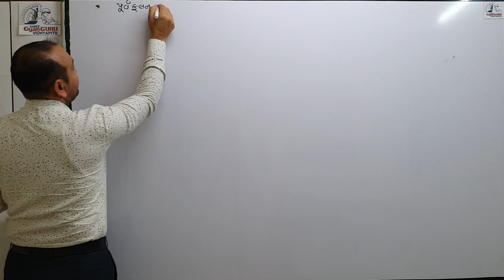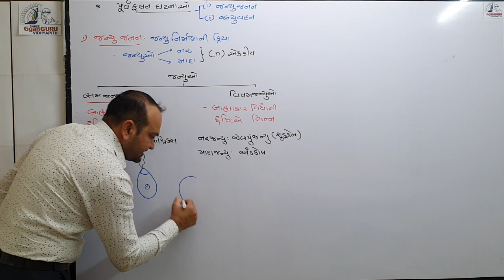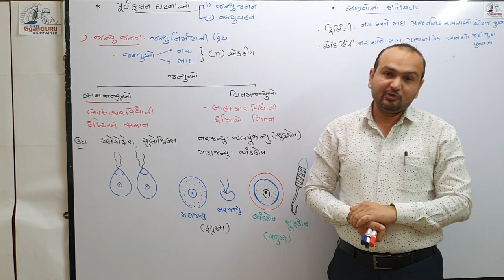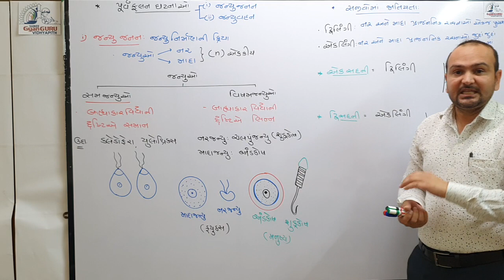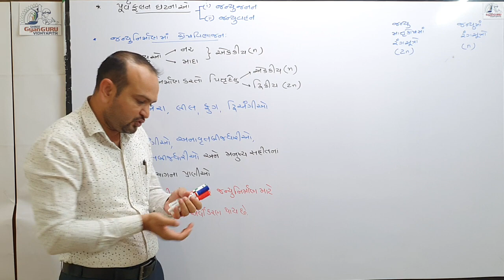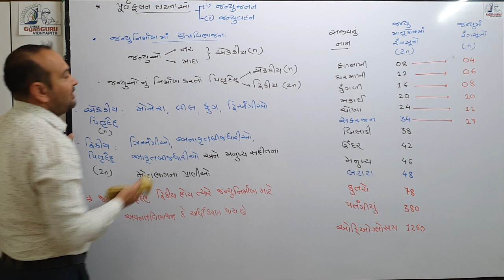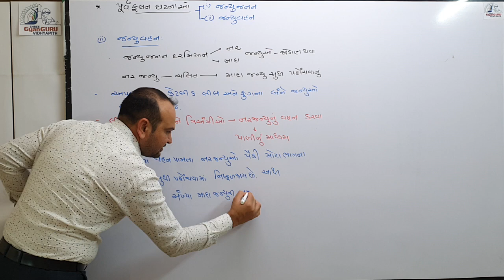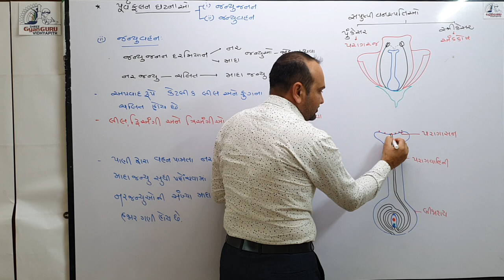Biology#Purvfalan ghatnao#Janyu janan ane Janyu vahan#12 Science#Gujarati medium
NEET#Lecture -4 (Ch-1) 12th Science
By Yagnik Bhutaiya
પૂર્વફલન ઘટનાઓ - જન્યુ જનન અને જન્યુ વહન